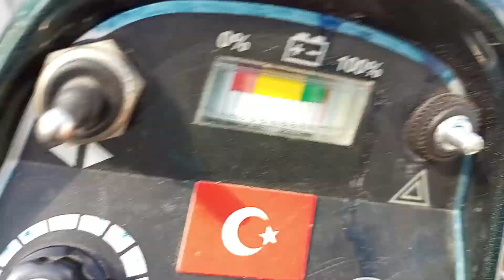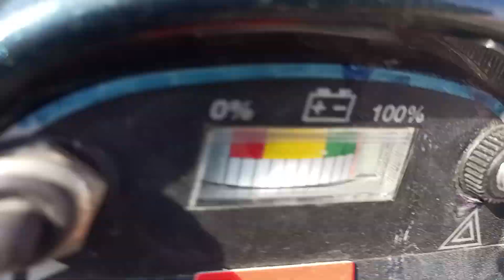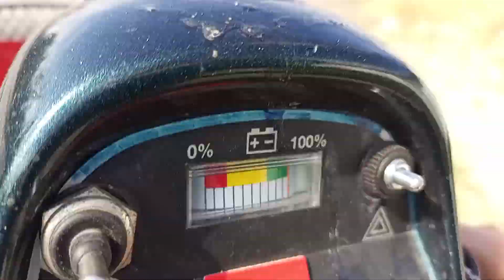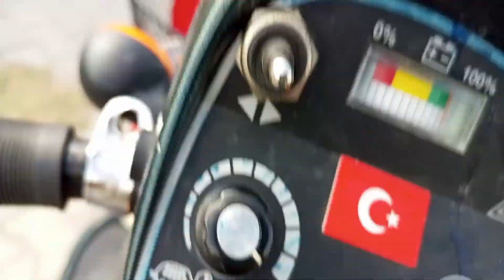Yine Birgün Okula Kardeşlerimi Almaya Gidiyorum